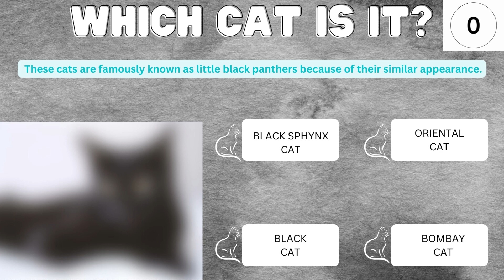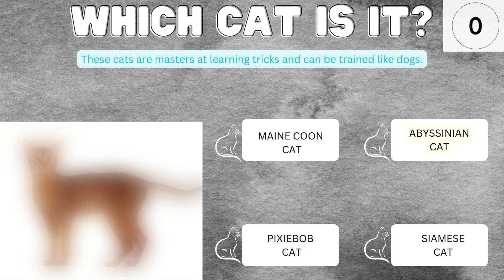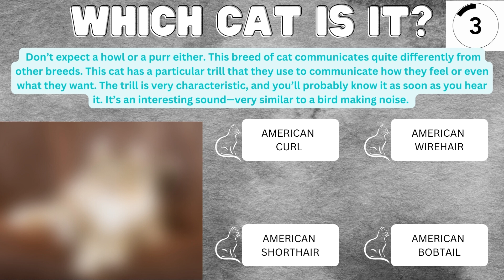Do You Know Facts About Cat Breeds? Take This Quiz To Find Out and be MIND BLOWN, Cat Lovers Quiz!!!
This video is to test your knowledge on fun facts about cat breeds, take this quiz to find out facts you never heard about your best friend. It is a variety of cats, so why don't you learn more!!